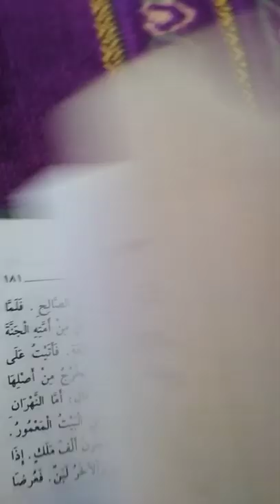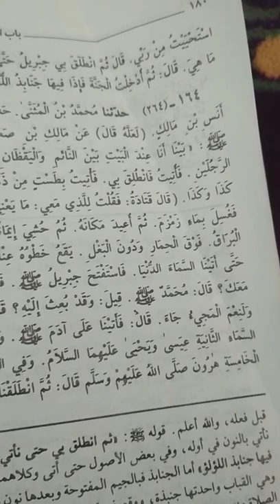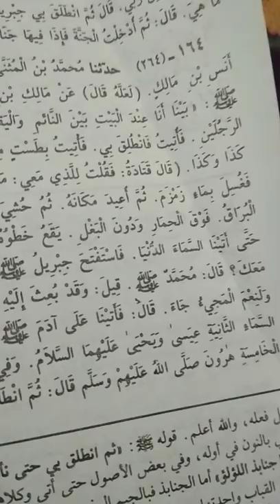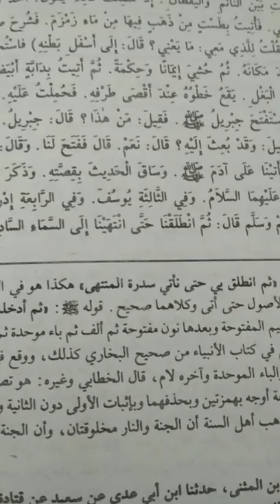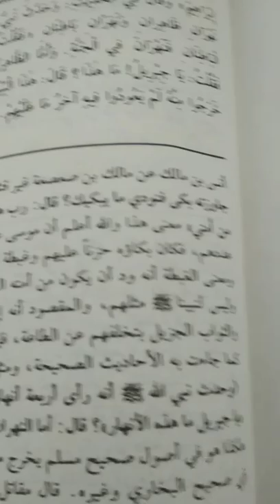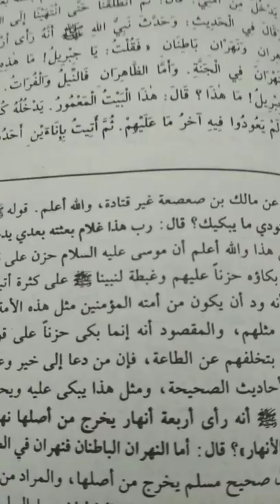شرح صحيح مسلم للإمام النووي باب الإسراء والمعراج من الجزء الاول